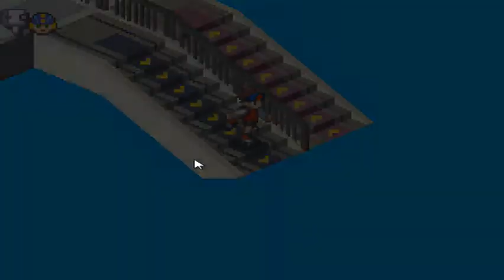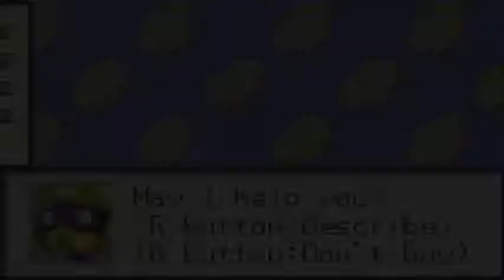Megaman BN 2 - Episode 24: Natural Disasters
Let's continue the quest again... AH IT'S A QUAKE!